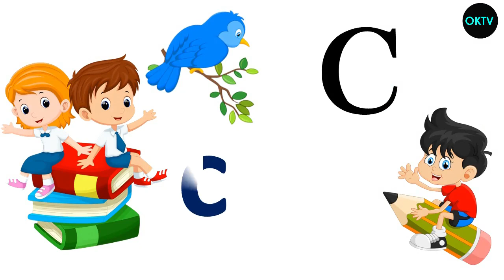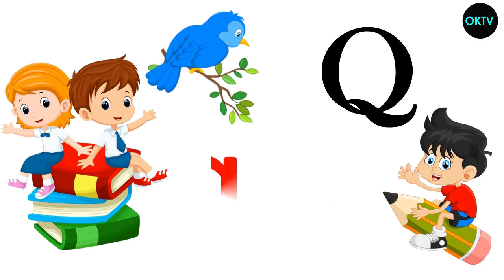Alphabets A to Z | A for apple,B for ball,C for cat in odia | English Alphabet A to Z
A to Z English alphabet with A for B for | English Letters | Learn English Online | Alphabets A to Z/A for apple, B for ball, C for cat in odia | English Alphabet A to Z | Learn Alphabet A to Z  @OdishaKidsTv

Welcome to OKTV-Odisha Kids Tv! We are a YouTube channel created especially for children. Join us for a fun-filled journey where learning and entertainment come together in the Odia language.

You will find engaging quiz videos on our channel to test your knowledge and learn new things. We also have simple math and ABCD videos that make learning the alphabet exciting and help improve language skills. Additionally, we offer a variety of general knowledge videos that cover exciting topics to satisfy curious young minds.

At OKTV-Odisha Kids Tv, we believe that learning should be enjoyable. Our educational videos for children to explore different subjects From math and science to art and music, there's something for everyone.

We are proud to be the preferred channel for kids in Odisha. Our content is created with our local audience in mind, providing culturally relevant and engaging experiences.